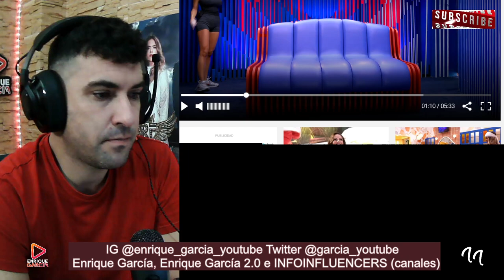FILTRAN IMÁGENES INÉDITAS de Oriana Marzoli EXIGIENDO que entre su NOVIO a GH VIP 8 o ABANDONA